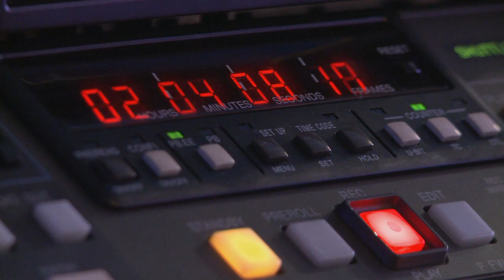ADIDAS MICOACH - Behind the Scenes: Eric Berry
CGRtrailers, from Classic Game Room®, presents a behind the scenes video featuring Kansas City Chief Eric Berry in ADIDAS MICOACH. The library of exercise/training video games grows by one more with adidas miCoach from 505 Games for the PlayStation 3 (PS3) and Xbox 360. This game is now available. Enjoy!

Be sure to check out more video game clips, previews and trailers from Classic Game Room's CGRtrailers